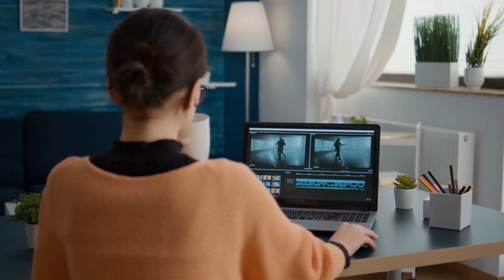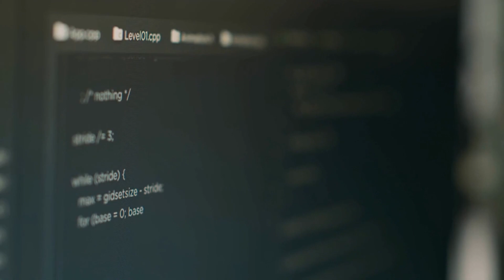YouTubeUpdates Its Policy To crackdown Fan Accounts That Steal Content From Others